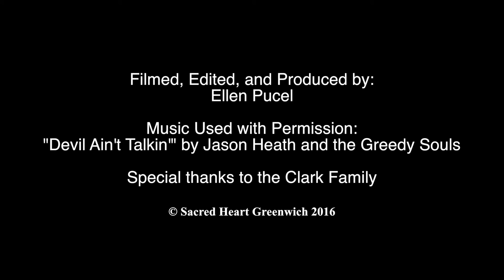Elkhorn Ranch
2016 CSH Film Festival
Freeform Category